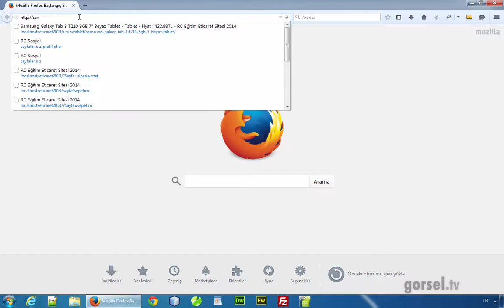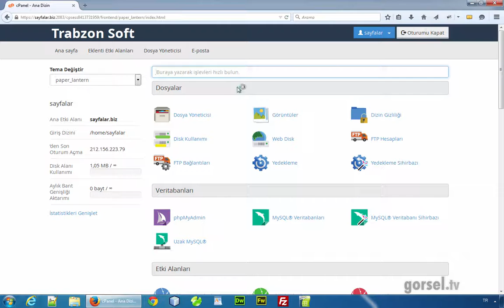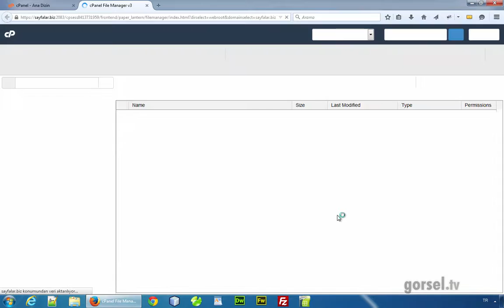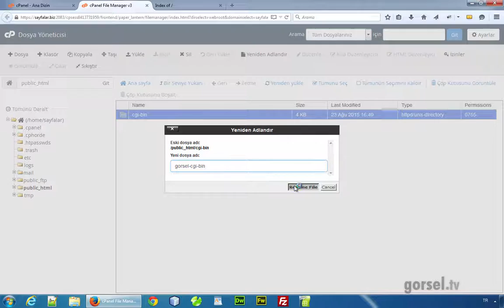05 Dosya Paneli dosya yöneticisi 1